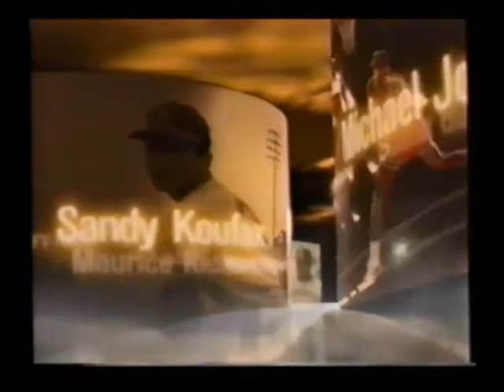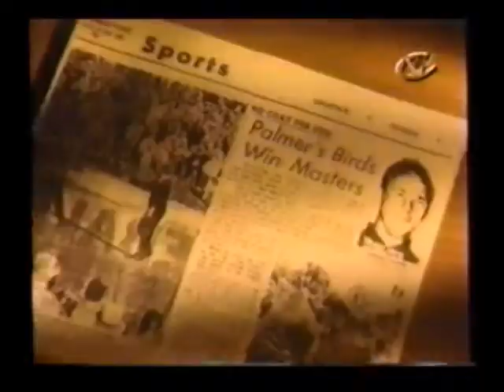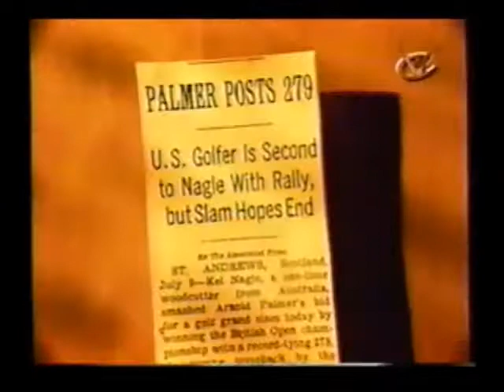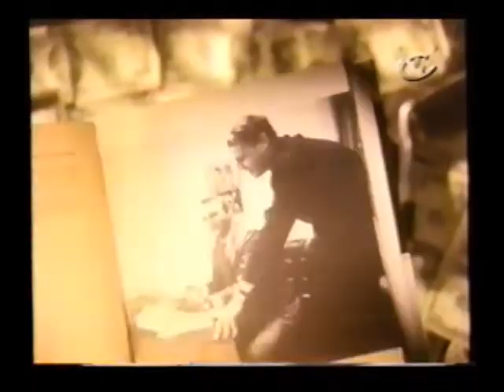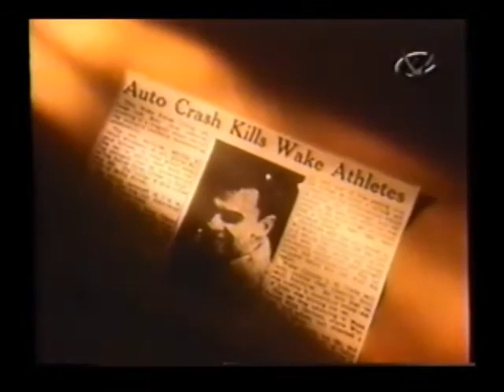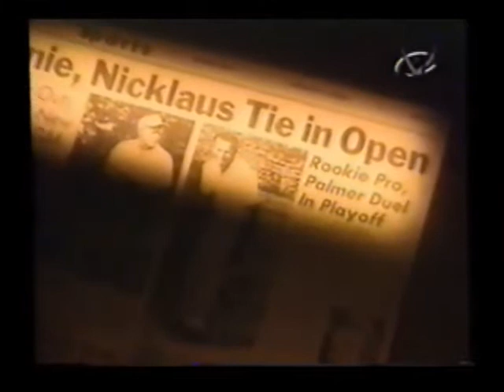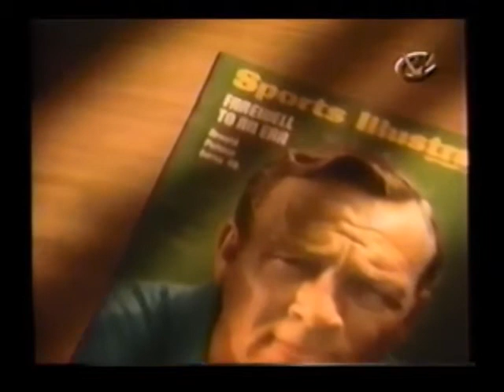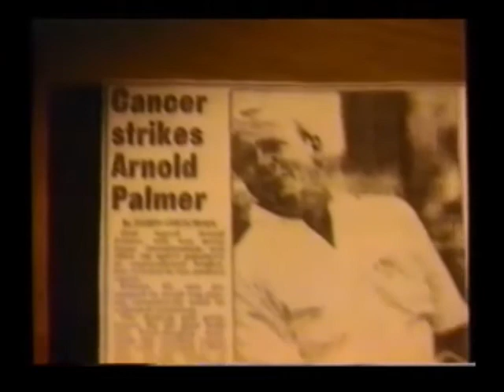SportsCentury Greatest Athletes #29: Arnold Palmer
Originally aired in 1999. This was the 30-minute version that aired as part of the SportsCentury  countdown.

Subsequent airings have been the one hour documentary version.